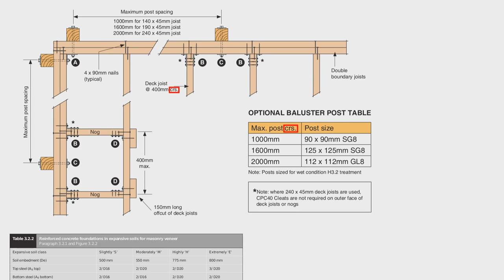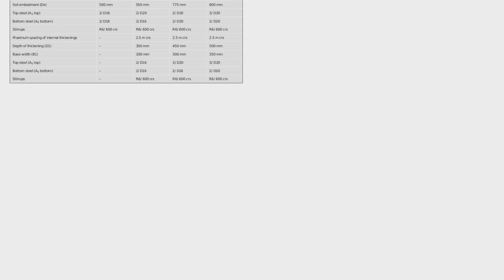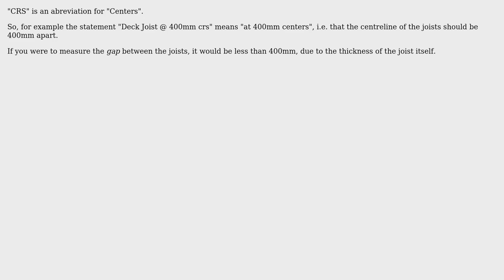Engineering: What does "crs" mean in structural engineering / construction? (2 Solutions!!)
Engineering: What does "crs" mean in structural engineering / construction?

With thanks & praise to God, and with thanks to the many people who have made this project possible! | Content (except music & images) licensed under CC BY-SA | Music | Images & others | With thanks to user Pete W user Jonathan R Swift user Greendrake and the Stack Exchange Network Trademarks are property of their respective owners. You are responsible for your own actions.